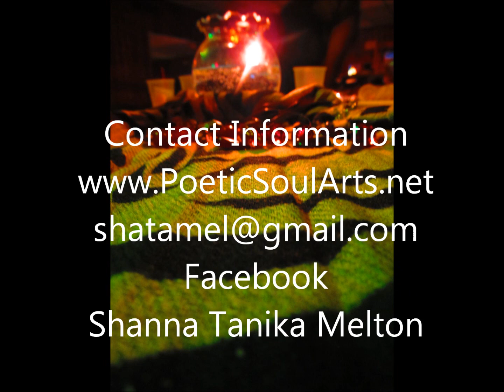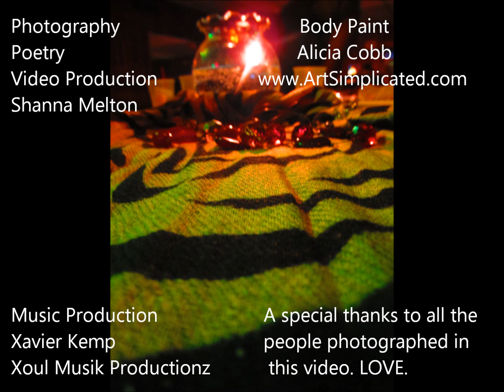Shanna Melton Photography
Music Production by, Xavier Kemp of Xoul Musik Productionz
To reserve a photo shoot contact
Shanna Melton